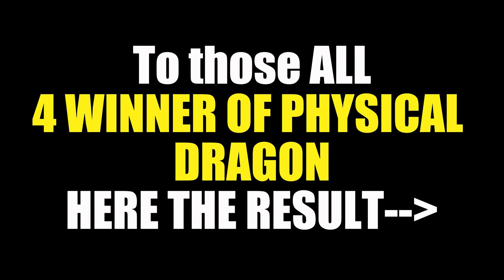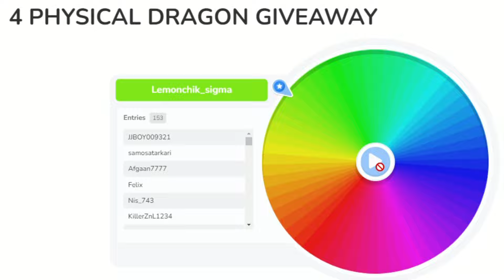*NEW* ALL WORKING CODES FOR BLOX FRUITS 2024 APRIL! ROBLOX BLOX FRUITS CODES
NEW ALL WORKING CODES FOR BLOX FRUITS 2024 APRIL!